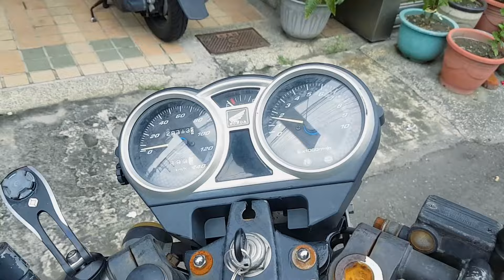台灣汽油倒底有沒有問題啊 這是一個連續炸引擎的故事 野狼125